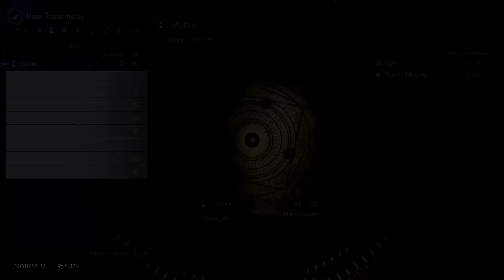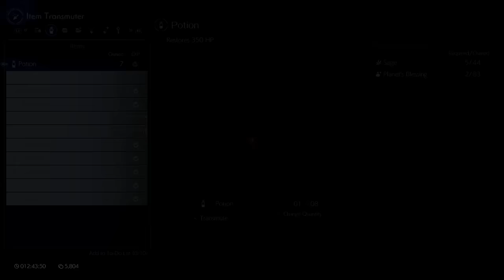Vinny - Final Fantasy VII Rebirth (PART 3)